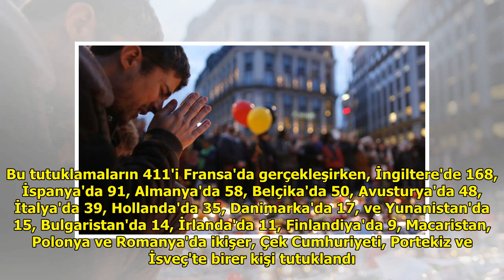Avrupa'da terör saldırıları bir yılda yüzde 45 arttı